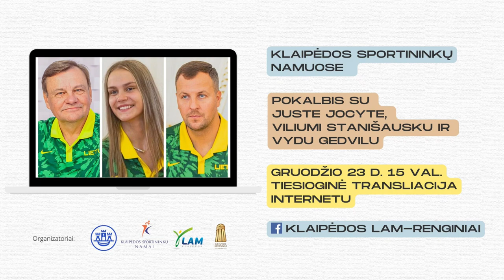Pokalbis su Juste Jocyte ir moterų krepšinio pergalių kalviais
Klaipėdos sportininkų namai tęsia Lietuvos krepšinio 100-mečiui skirtą pokalbių ciklą „Klaipėdos krepšinio žvaigždės“. Gruodžio 23 dieną krepšinio sirgaliai buvo pakviesti į diskusiją su jaunąja mūsų krepšinio perliuke, Europos U-18 čempione, skambančia visame pasaulyje, Juste Veronika Jocyte.